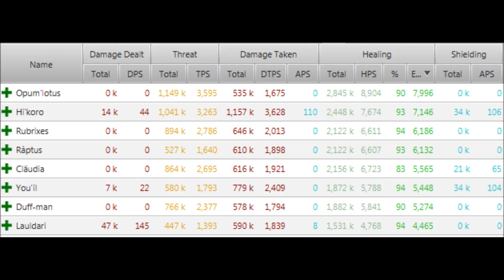Ancient Threat - Wookiee Rage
This fight is a pain simply due to game and system lag. My system, OCed i7-3770K to 4.4G, 16G OCed ram, and an OCed GTX 690. I run everything max all the time, even 16 man content, but see what happens here with everything off.

This fight is about survival so I ran madness to keep alive (notice I'm almost always near full health) and still did 2nd highest DPS. Downside, especially for this fight is the 30 meter limit (is it me or is that just STUPID. Like the force stops suddenly... I could see accuracy reduction starting then but... Anyhow...)

This is a healing challenge. Melee are tasked with trying to stay by the boss (20M or more away from ranged) and drop red circles behind the boss as they go. Ranged dps is to unload but stay alive. And 8 healers to keep everyone else up. 3 tanks to do the stack shuffle.

A note here,  Kenwick was in the top 99th % of his class in DPS as Virulence. But also since this isn't a DPS race, still kudos.

Fight took 5:21